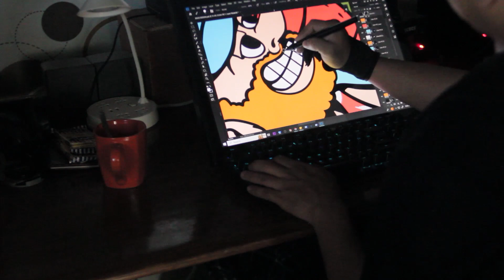A Day in the Life of a Graphic Artist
Equipment used:
DRAWING MONITOR - Huion GT 190